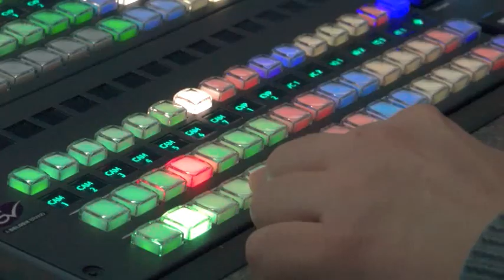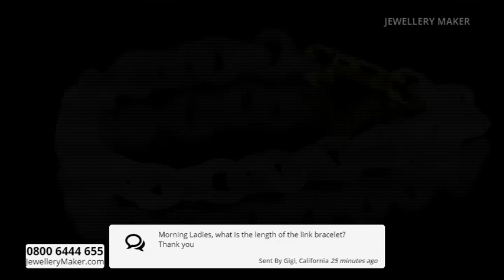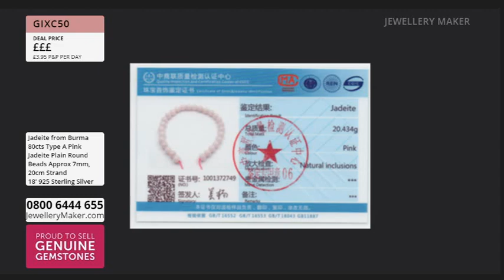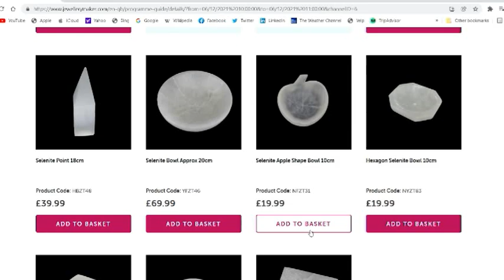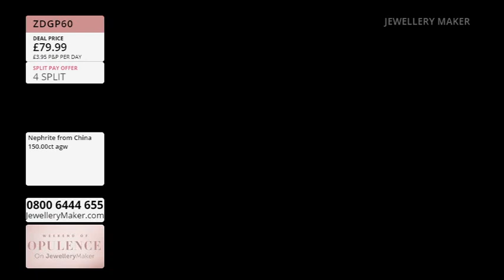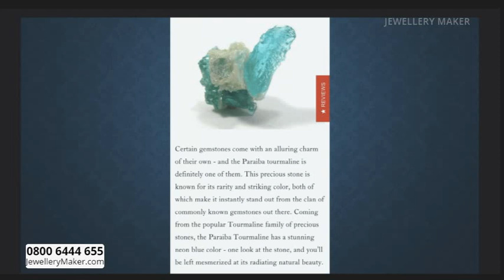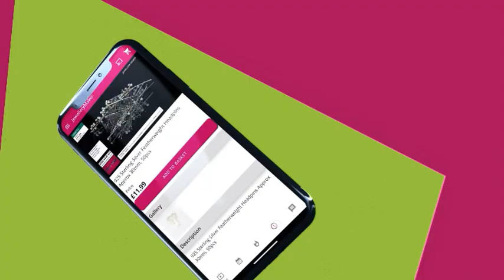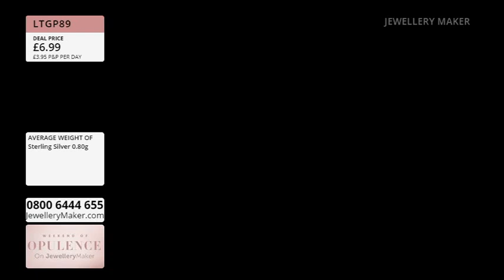JewelleryMaker 07/07/24 -- with Elena Stephens GIA AJP, Suzie Menham & Dave Troth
JewelleryMaker 07/07/24. Please note, this is a recording of a live program. Items may be sold out. Please call JewelleryMaker customer service for more information - 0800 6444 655.

Early Bird
00:00:00 - 01:00:00
The early bird catches the Travel Cases!

Project Hour: Type A Jadeite Glamour
01:00:00 - 02:00:00

Deal Of The Day with Dave Troth
02:00:00 - 03:00:00
Tune in for a Weekend of Opulence, with today's designer inspired Deal of the Day: A fabulous Khotan Bracelet!

Paraiba Opal
03:00:00 - 04:00:00
Opulence is oozing out of this Paraiba Opal Collection!

Masterclass: Natural Pink Edison Pearl Glam Necklace
04:00:00 - 05:00:00